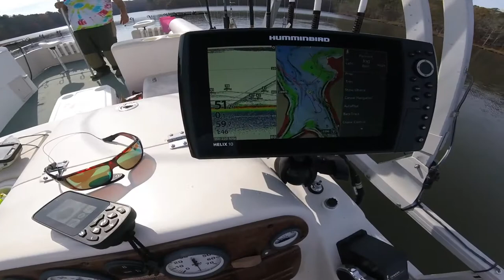fishing oconee Joe's first fishing lesson!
fishing oconee striper hybrid how to catch striper